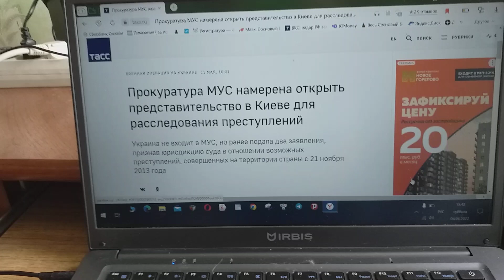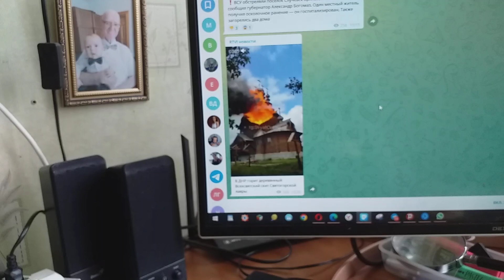Будет офис в Киеве прокуратуры МУС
Сообщает ТАСС, что в Киеве намерена представительство открыть прокуратура МУС.
Расследовать события в Украине чтобы прокурорам МУС удобней было.
И поскольку клипов записи с пословицей — «Когда в хвосте начало, то в голове мочало» — постоянно действует у меня искус,
И сейчас с ней клипа в попы людей всех на Земле  нацеливаю шило.